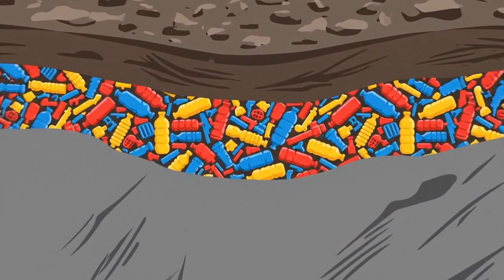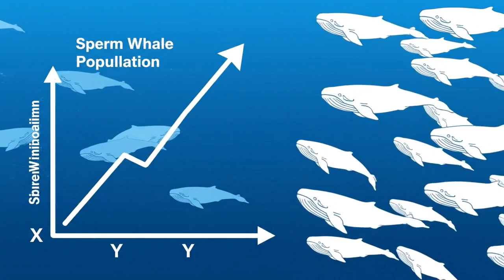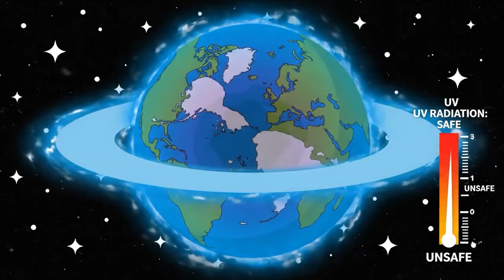What If Humans Disappeared? (Day 1 vs Year 1,000,000)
What would happen if every human on Earth disappeared instantly? 🌍

Imagine a world where 8 billion people vanish in the blink of an eye. No warning. No goodbyes. Just silence. In this thought experiment, we simulate the timeline of Earth without us—from the chaos of Day 1 to the geological changes of Year 10 Million.

Will our cities survive? What happens to our pets? And will a new intelligent species rise to take our place? The answer might surprise you.

🚀 IN THIS VIDEO:
We explore the complete timeline of the post-human world:
• Day 1: Planes falling from the sky and global blackouts.
• Month 1: The meltdown of nuclear power plants.
• Year 100: Why skyscrapers and bridges will collapse.
• Year 10,000: The only human artifacts left behind.
• Year 10,000,000: Evolution after the Anthropocene.

👇 CHAPTERS:
0:00 The Vanishing (Day 1 Chaos)
1:45 The Lights Go Out
3:20 What Happens to Pets & Zoos?
5:10 Nuclear Meltdown (The invisible threat)
7:00 The War of Materials: Concrete vs. Plastic
9:15 When Cities Fall (Eiffel Tower & Statue of Liberty)
10:40 Deep Future: Geology & Evolution
12:00 The Final Legacy of Humanity

We destroy the world every week so you don't have to.